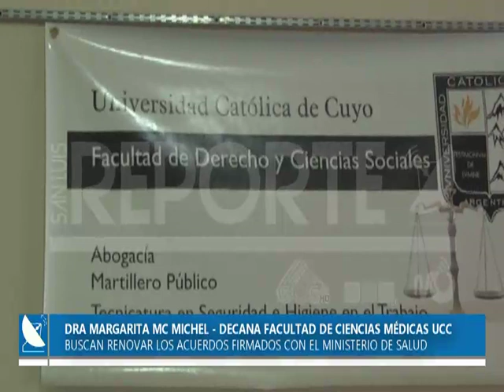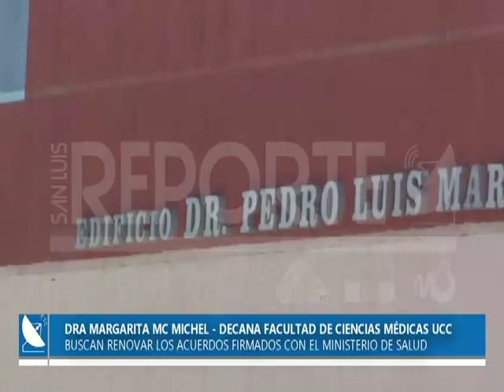19-06-2019///BUSCAN RENOVAR ACUERDO ENTRE LA FACULTAD DE MEDICINA Y EL MINISTERIO DE SALUD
DRA MARGARITA MC MICHEL - DECANA FACULTAD DE CIENCIAS MÉDICAS UCC
EN LA JORNADA DE HOY MANTUVO UNA REUNIÓN CON LA MINISTRA DE SALUD A FIN DE RENOVAR LOS ACUERDOS FIRMADOS ENTRE LAS PARTES PARA QUE LOS ALUMNOS DE LOS ÚLTIMOS AÑOS DE MEDICINA PUEDAN REALIZAR SUS PRÁCTICAS Y RESIDENCIAS EN LA SALUD PÚBLICA CON LA POSIBILIDAD DE ACCEDER A UN POSGRADO O CAPACITACIÓN.